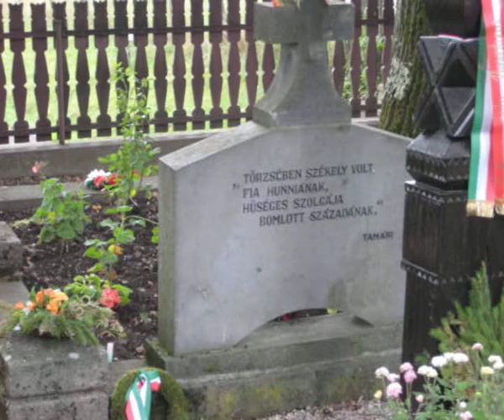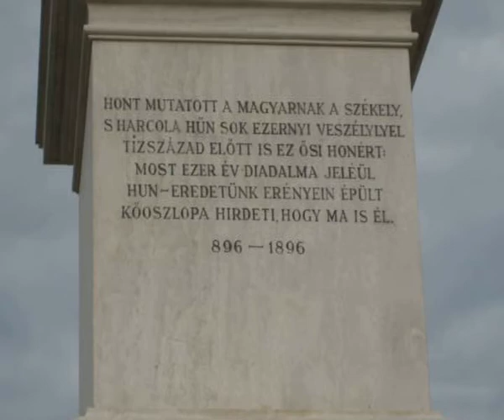erdelyfilm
2008. szeptember. Erdélyi utazásunk néhány képe. Zene: Ismerős arcok